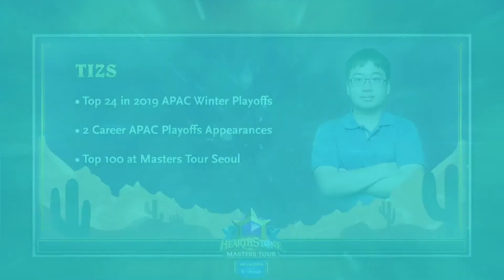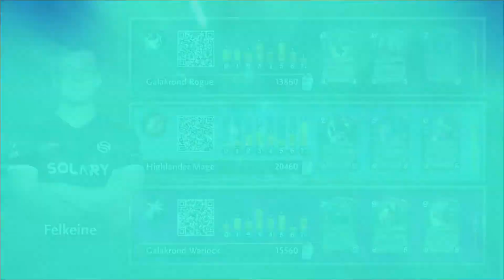Felkeine vs TIZS - Quarterfinals - Hearthstone Masters Tour Arlington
Felkeine and TIZS face off in Quarterfinals, Day 3 of the Hearthstone Masters Tour Arlington!